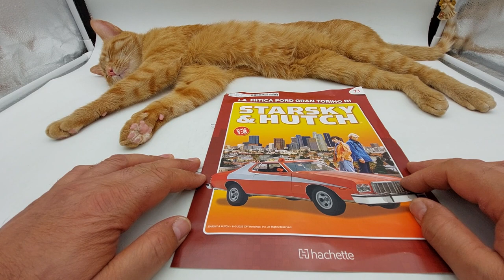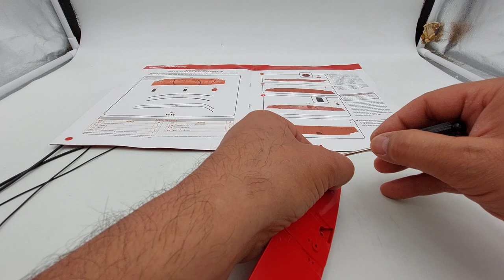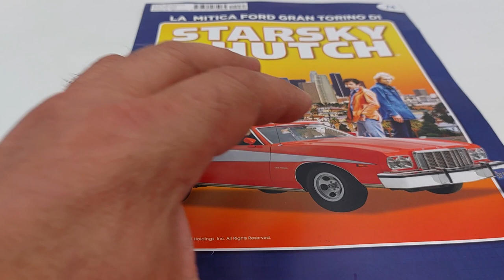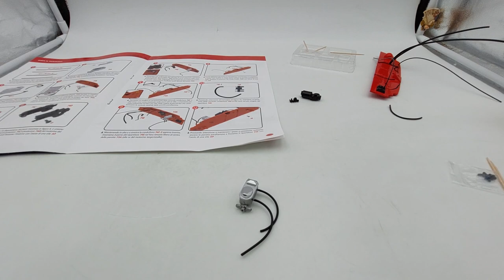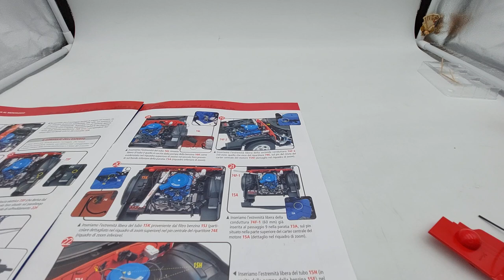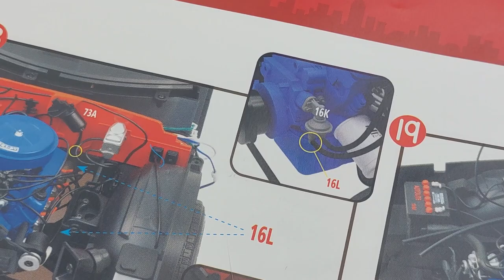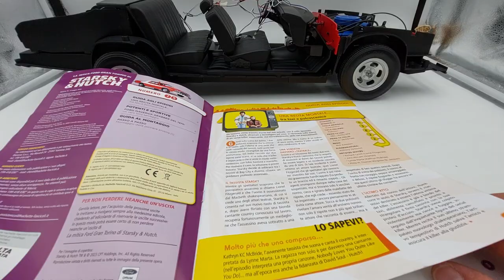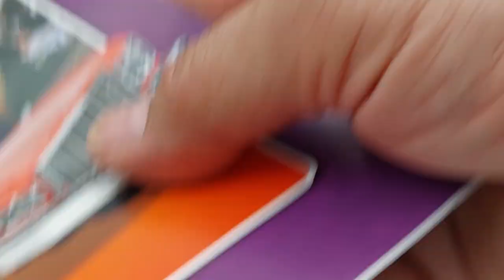Ford Gran Torino N73-74 e 75 Starsky & Hutch Hachette 1:8 Montaggio paratia parafiamma e portiera sx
In questo nuovo video dei numeri 73, 74 e 75, ho deciso di fare tre uscite in un unico video! Ricevo e assemblo paratia parafiamma, altri particolari e la prima parte della portiera anteriore sinistra di questa mitica Ford Gran Torino di Starsky & Hutch in scala 1:8 edizione Hachette.
Chi mi conosce, già sa che non mancheranno i miei consigli affinché possiate costruire in sicurezza il vostro modello evitando possibili danni!
POTRETE TROVARE 9 gruppi su Facebook, uno per ogni modello costruito, dove socializzare tra appassionati, e perché no, far nascere nuove amicizie tra amanti del genere!
Date anche uno sguardo alla mia playlist del canale dove potrete trovare numerose cose interessanti come: Ironlll man in scala 1:3, alto 60 centimetri, edizione DeAgostini.
RoboCop, in scala 1:3 alto circa 62 centimetri, edizione DeAgostini.
IL MAZINGA Z, EDIZIONE Hachette:
CHE SARÀ ALTO 75 CENTIMETRI E RESO ANCORA PIÙ COMPLETO DEL CENTRO RICERCHE FOTOATOMICHE, LA CUI ALTEZZA TOTALE ARRIVERÀ A 90 CENTIMETRI.
Inoltre:
Audi quattro da Rally, la leggenda a trazione integrale in scala 1:8 edizione Centauria.
La Lancia Stratos HF, livrea Alitalia, dei grandi, Sandro Munari e il suo navigatore, Silvio Maiga, edizione Centauria.

ENGLISH:

In this new video of numbers 73, 74 and 75, I decided to make three releases in one video! I receive and assemble the firewall, other details and the first part of the front left door of this legendary Ford Gran Torino by Starsky & Hutch in 1:8 scale, Hachette edition. Anyone who knows me already knows that my advice will be present so that you can safely build your model while avoiding possible damage! Also subscribe to the page on Facebook, as well as on my YouTube channel, and don't forget, activate the bell so you can stay up to date on every new video I publish! YOU WILL FIND 9 groups on Facebook, one for each model built, where enthusiasts can socialize, and why not, create new friendships among enthusiasts of the genre! Also take a look at my channel playlist where you can find numerous interesting things such as: Ironlll man in 1:3 scale, 60 centimeters tall, DeAgostini edition. RoboCop, 1:3 scale about 62 centimeters tall, DeAgostini edition. THE MAZINGER Z, Hachette EDITION: WHICH WILL BE 75 CENTIMETERS HIGH AND MADE EVEN MORE COMPLETE THAN THE PHOTOATOMIC RESEARCH CENTER, WHOSE TOTAL HEIGHT WILL REACH 90 CENTIMETERS. Furthermore: Audi quattro from Rally, the all-wheel drive legend in 1:8 scale Centauria edition. The Citroën 2CV Charleston, 1:8 scale, DeAgostini edition. The Lancia Stratos HF, Alitalia livery, of the greats, Sandro Munari and his navigator, Silvio Maiga, Centauria edition. Valentino Rossi's Yamaha YZR M1 in 1:4 scale DeAgostini edition. DON'T MISS THE NEXT VIDEOS!!! And remember, each of my videos is subtitled in 31 languages ​​to allow anyone who wishes to understand not only the images but also the verbal content!